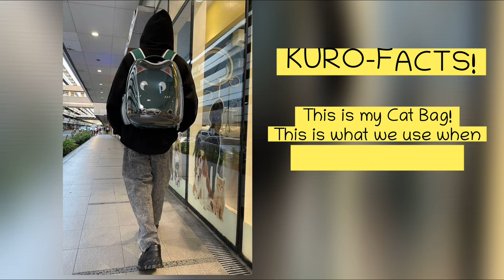SB19 Moments with Kuro! (Ken’s cat!)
Get in the zone, SMILE! This is sb19 happy pill, bringing you all good stuff and edits to spread good vibes and happiness 💙💙💙

you may support me in Lyka by sending Lyka gems by typing username: sb19happypill
© sb19happypill